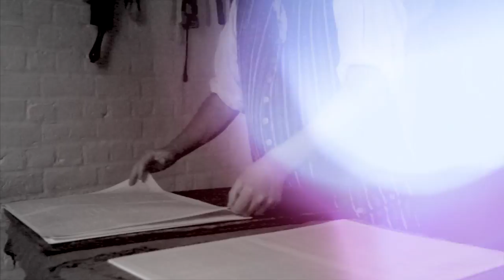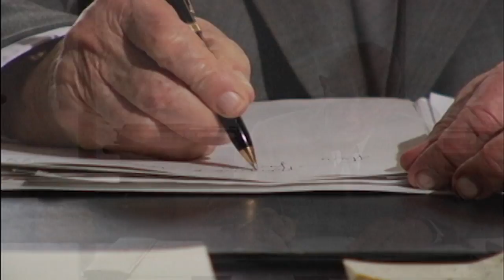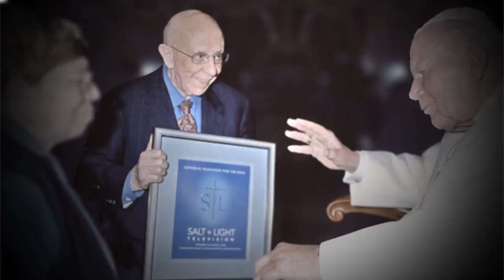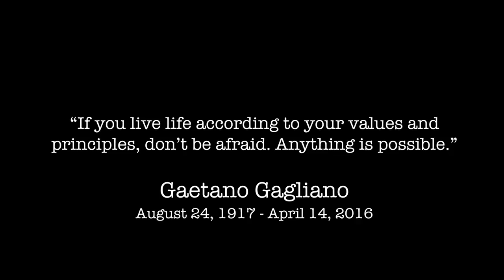Gaetano Gagliano: His legacy lives on with us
Gaetano’s story is one that emphasizes it is possible at any age, and under any life circumstances, to embark on a new journey and realize a dream. It’s a story of how someone from a small farming town in Sicily, with a Grade 5 education, immigrates to Canada and only two years later starts a printing company in the basement of his family home. It’s a story of, decades later, at an age when most people are enjoying retirement, starting a wide-reaching global television network despite having no prior experience in TV.

It’s a story that began 100 years years ago, on August 24,1917.

Italian roots, humble beginnings

Our Founder was born in a small farming town in Southern Italy called Cattolica Eraclea; a poor town with no electricity, roads or schools. During his childhood years, Gaetano worked on his parents’ farm, travelling to school in a nearby town. After serving in World War II, Gaetano returned home and married Giuseppina with whom he would have 10 children. Farm life in Italy was difficult though, so when Giuseppina was pregnant with their fifth child, Gaetano decided it was time to sell all their worldly possessions and pursue a better life for his family in Canada. Over the course of two years working long, hard days laying track for CP Rail, Gaetano and his family moved from a rented apartment in Toronto to a small owned home with a big mortgage – and most significantly, a small basement.